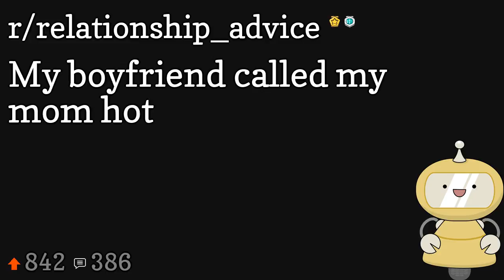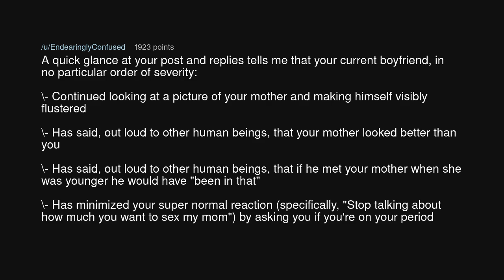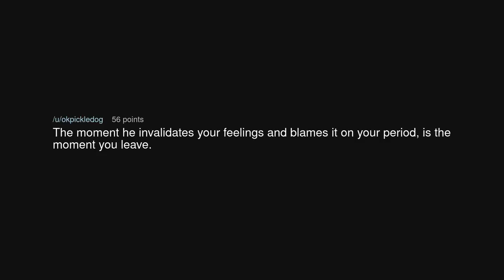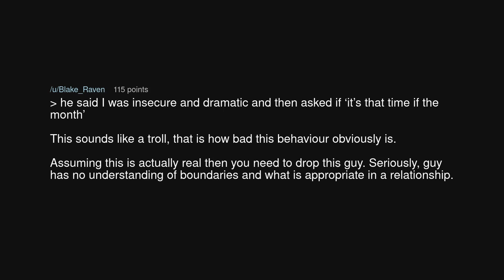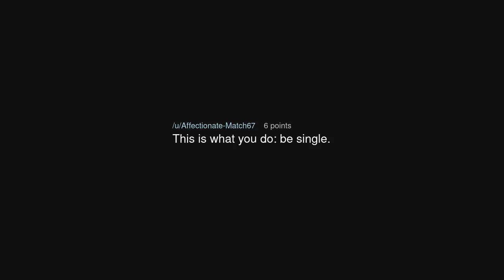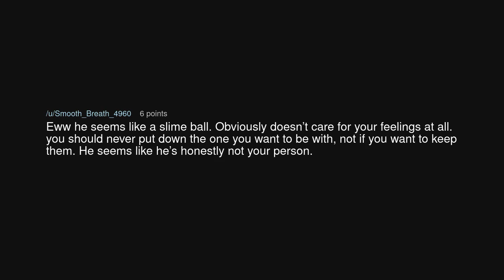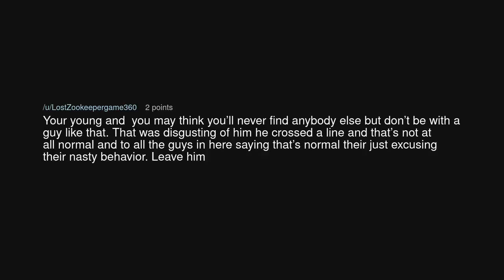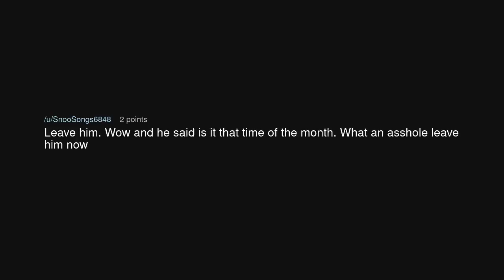My boyfriend called my mom hot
My boyfriend called my mom hot (r/relationship_advice)

Source: lanadelraya1 on Reddit (link removed at the insistence of YouTube)